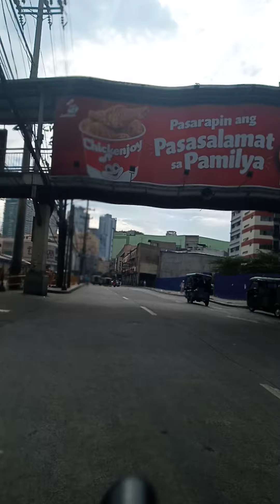napadaan sa may sunog